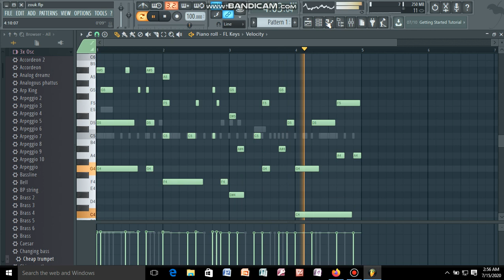HOW TO MAKE BEATS HITS SONG FROM INDIAN VIDEO FOR UR BLACK GAYS BABY SONGS